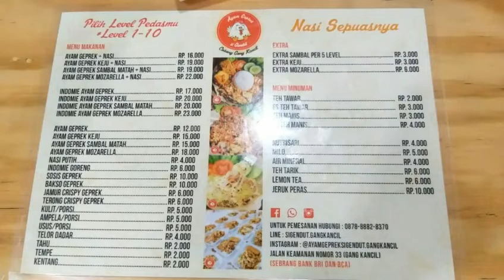Kopi Darat Rumpun Pelangi NKRI di Ayam Geprek 'Si Gendut' - Jakarta Barat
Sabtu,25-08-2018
Pukul:19.00wib
Jalan Keamanan (Gang Kancil) No.33 Rt.006/Rw.008 Kelurahan Keagungan/Kecamatan Taman Sari - Jakarta Barat

SMS/What's App : 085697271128 (Only Night)
BlackBerry Messenger : 5AF34BC3

                                                     AdventSetiawanProduction 2018